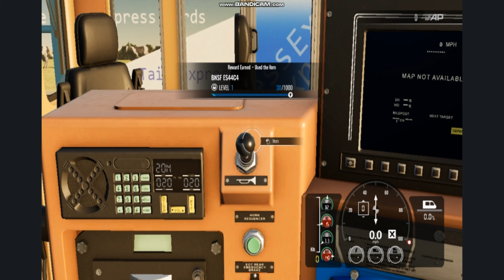TSW4 vs TSC horn demostration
@VirtualRailfan can you watch this?

@samsplanestrains5386 can you watch this?